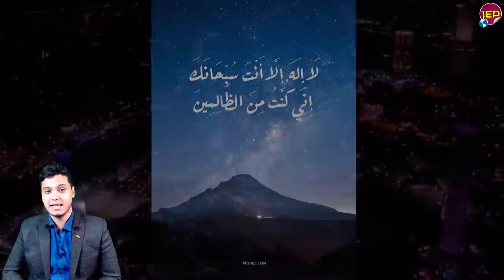عااااجل مفاجأة قطر ومصر يقفون أمام أثيوبيا وضـ ـد وسد النهضة